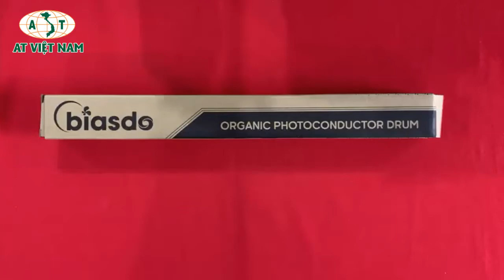Trống rời máy photo Xerox IV C2270/2277/3370/3371-Biasdo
Trống rời máy photo Xerox IV C2270/2277/3370/3371
Thông số kỹ thuật:

- Mã Trống     :  Xerox IV C2270/2277/3370/3371

- Loại Trống   : Photo đen trắng

- Màu mực      :  Đen (Black)

- Dùng cho máy Photocopy Fuji Xerox :

DocuCentre IVC2270

DocuCentre IVC2277

DocuCentre IVC3370

DocuCentre IVC3371

DocuCentre IVC3373

DocuCentre IVC3375

DocuCentre IVC4470

DocuCentre IVC5570

DocuCentre IVC5575

WorkCentre 7425

WorkCentre 7428

WorkCentre 7435

WorkCentre 7525

WorkCentre 7530

WorkCentre 7535

WorkCentre 7545

WorkCentre 7556

WorkCentre 7830

WorkCentre 7835

WorkCentre 7845

WorkCentre 7855

Phaser 7500

Phaser 7500DN

Phaser 7500DT

Phaser 7500DX

Phaser 7500N

ApeosPort-III C2200

ApeosPort-III C2201

ApeosPort-III C3300

ApeosPort-III C2200

DocuCentre -III C2200

DocuCentre -III 2201

DocuCentre -III 3300

DocuCentre C2250

DocuCentre C2255

DocuCentre C3360

- Thương hiệu : AT VIỆT NAM

- Chất Lượng   : Hàng mới 100% Nguyên đai,nguyên kiện.